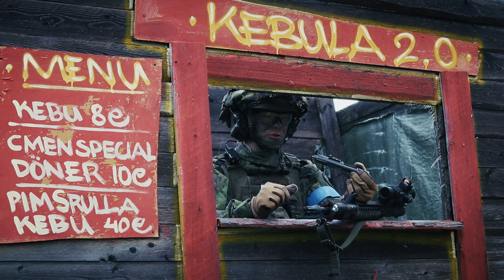TM MWS after 2 Years. Is it still good?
My silly thoughts on mws after 2 years of using it

Only Toys are shown in the video! No real firearms!